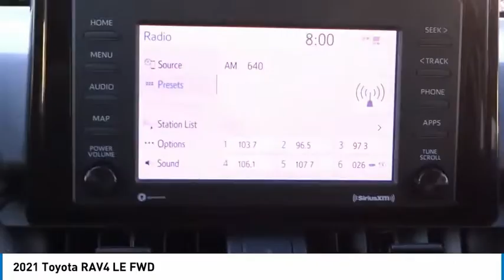2021 Toyota RAV4 Marina del Rey, Los Angeles, Santa Monica, Culver City, Inglewood CA PR149972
4636 LINCOLN BLVD.

MARINA DEL REY TOYOTA: PROUDLY SERVING MARINA DEL REY, LOS ANGELES, SANTA MONICA, CULVER CITY, VENICE, AND SURROUNDING SOUTHERN CALIFORNIA LOCATIONS. THIS 2021 Toyota RAV4 IS EQUIPPED WITH A 2.5L DOHC 4-Cylinder w/Dual VVT-i, AUTOMATIC TRANSMISSION, AND RECEIVES AN ESTIMATED 27 City/35 Hwy MPG. MARINA DEL REY, CA 90279. MARINA DEL REY, CA - LOS ANGELES, CA - SANTA MONICA, CA - CULVER CITY, CA - VENICE, CA STOCK #: PR149972 | 2021 Toyota RAV4 LE FWD 2021 Toyota RAV4 LE FWD Clean CARFAX. Super White 2021 Toyota RAV4 LE FWD 2.5L 4-Cylinder DOHC Dual VVT-i 27/35 City/Highway MPG Marina del Rey Toyota has been a family-owned business since 1995, and that experience informs how we treat our customers. From our award-winning service to our commitment to the environment, we re here to serve the greater Los Angeles community. Come see our whale mural that stretches the whole length of the building, and see why we promise that you ll Get a Whale of a Deal. All advertised prices exclude government fees and taxes, any finance charges, any dealer document processing charge, any electronic filing charge, and any emission testing charge. Please note that offers can change day-to-day, and all displayed prices or offers expire at close of business today. Stock #: PR149972 | VIN: 2T3H1RFV2MW149972 | 2021 Toyota RAV4 LE FWD Marina Del Rey Toyota